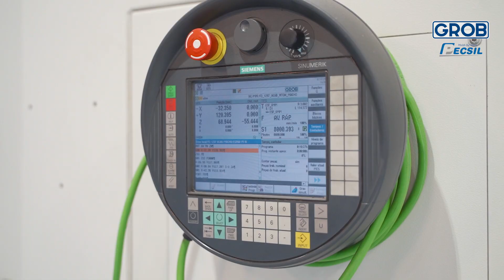História de Aplicação GROB Brasil: Pecsil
A Pecsil conta com a usinagem dos centros de usinagem universais com 5 eixos da GROB. Saiba mais sobre o uso e as vantagens da linha de máquinas com tecnologia 5 eixos da Série G em nossa nova história de aplicação.

Pecsil relies on the machining of GROB 5-axis universal machining centers. Learn more about the use and advantages of the G-Series 5-axis machine lineup in our new customer story.